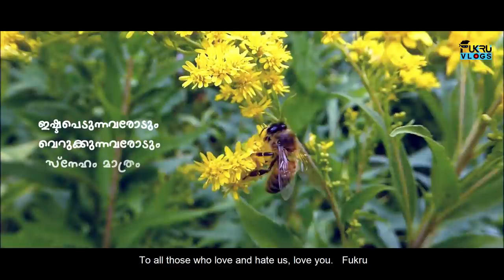Containment Zone | Fukru Vlogs | Episode-1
starting our new web series
thanks to all my dear friends.
watch support and share